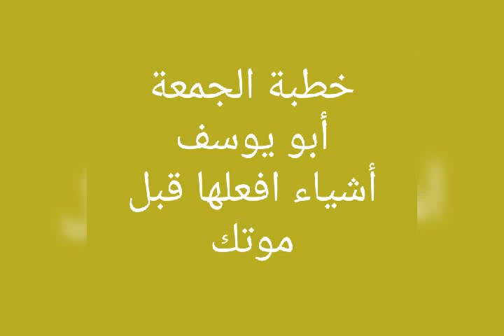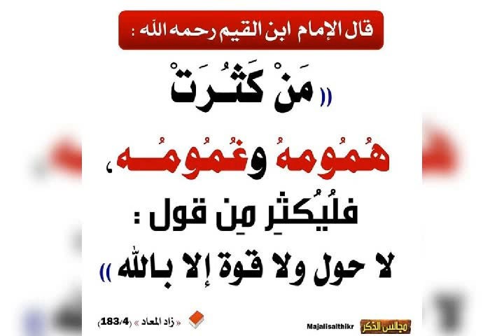khutba ya ijumaa mambo yafanye kabla ya kufa kwako Abuu Yussuf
31/10/2020
Tujitahidi kujikurubisha kwa Allah kwa aina mbali mbali za Twaa